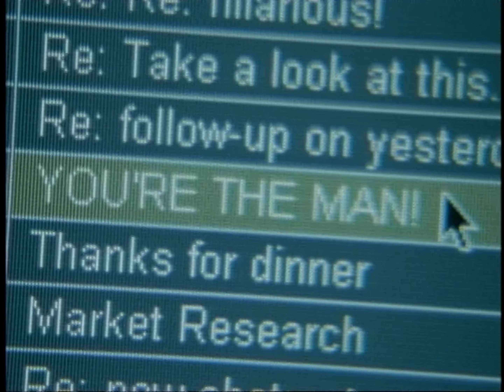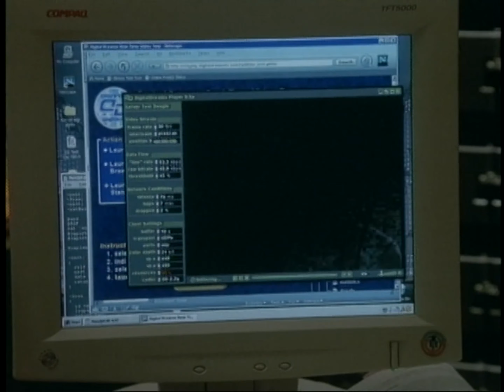Purpose (2002) movie trailer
A channel called Rami Odeh uploaded the full movie to Youtube on 21 June 21.  The sound is OK but the picture quality is poor.  YT have allowed it to remain, so the link is;